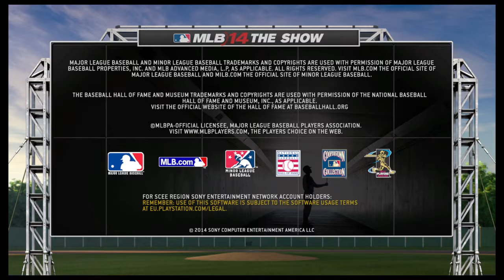Jose bautista v troy tulowitzki mlb 14 the show